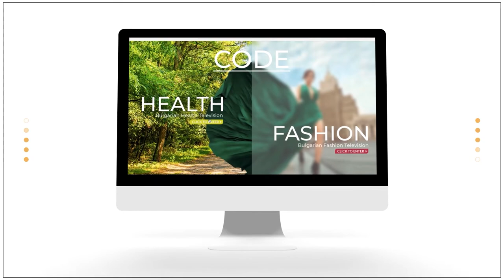Конференция за "Внедряване на програма за ранна дефибрилация на територията на Столична община”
На 12 април 2022 г. се проведе Конференция “Разработване на пътна карта за внедряване на програма за ранна дефибрилация на територията на Столична община”. Гледайте повече в репортажа.